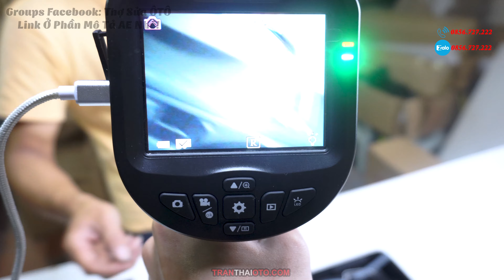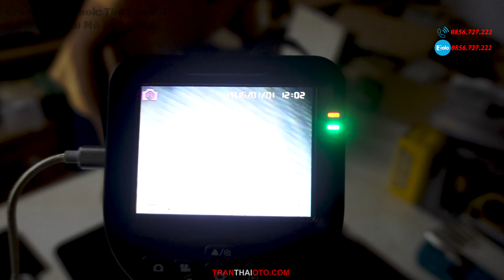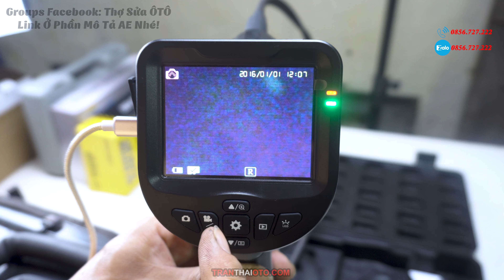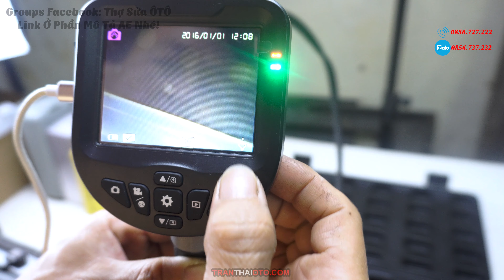Dụng Cụ Sửa Chữa Ô Tô Máy Nội Soi Dàn lanh ô tô -Review Chém gió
Cửa hàng phụ tùng an thái Mời anh em join group " Thợ Sửa Ô Tô "
hoặc ae có thể  kết bạn với tôi qua
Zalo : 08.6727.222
Nếu ae thấy video của tôi hay hoặc hưu ích làm ơn hãy cho tôi xin một like
Nếu anh em muốn xem thêm nhiều video hướng dẫn sửa chưa và kinh nghiệm trọn đồ phụ tùng ô tô ae có thể đăng ký kênh của tôi , Tôi sẽ đi sưu tầm rồi dịch cho ae hoặc nếu có điều kiện tôi sẽ quay video hướng dẫn anh em cách sửa chữa oto
Tôi bán một số phụ tùng ô tô ae nào cần có thế alo hoặc inbox tôi qua zalo hoặc facebook !
Tôi xin cảm ơn anh em